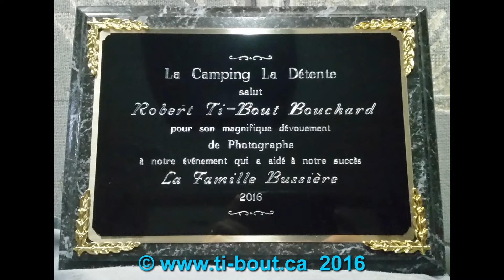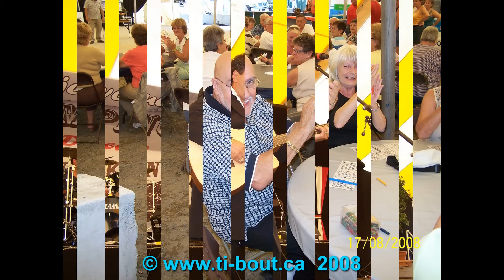Résumé de 14 ans en Photos au Camping La Détente 2003 à 2016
Photos souvenirs du Camping La Détente 2003 à 2016, un résumé de 14 ans en photos au festival de Michel Bussière lors de ses festivals ... toutes les photos au Ne pas oublier de vous abonnez à ma chaine YouTube gratuite, en cliquant sur ma petite photo en bas à droite, merci d'avance ...